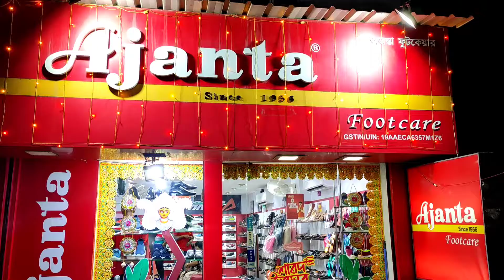After a hectic wholeday, went for shopping in the evening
After a hectic whole day , went for shopping locally in the evening..

Official mail:
Gadgets used:-
Mobile-
Mike:-
Tripod:-
We love our small family.Help and support us to make it bigger. we love our subscribers..